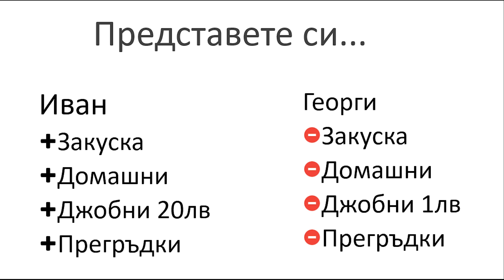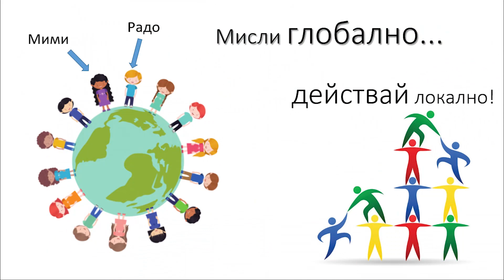Social tea. Drink it and forget about the screen. | Radoslav and Mariya Social Teahouse | TEDxUNWE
These two young people are part of a social entrepreneurial project which helps youth from orphanages to begin their career path. They will talk about how many small groups can have a huge impact on society if they work together.  Radoslav Atanasov and Maria Atanasova are mentors in the mentoring program of the Social Tea in Varna. In Tea, young people who grew up in institutions without parental care and mentor support began their first job.

Rado is an active visionary, MBA graduated a progressively thinking man with a growth mindset. He's taken on social initiatives because he truly believes that change begins with us. He likes the challenges in every aspect and believes in the good of people by presumption.

Maria is a future midwife, a socially committed young person who has a relationship with the issues of young people and not only. She believes that each of us has a lot to contribute to a better environment and dreams more people to realize this role in society This talk was given at a TEDx event using the TED conference format but independently organized by a local community.